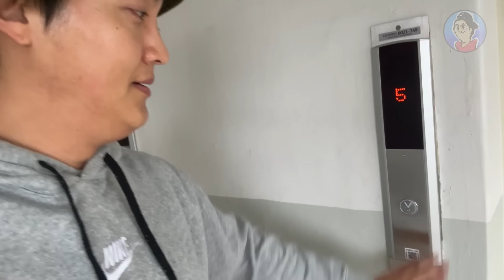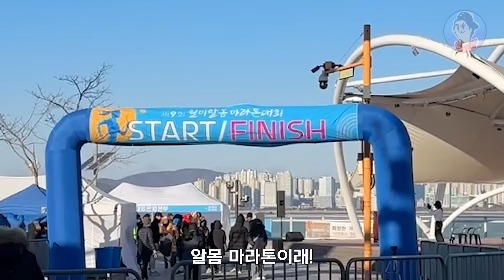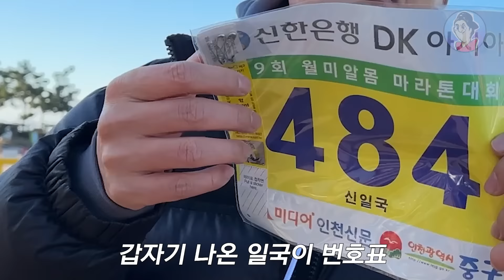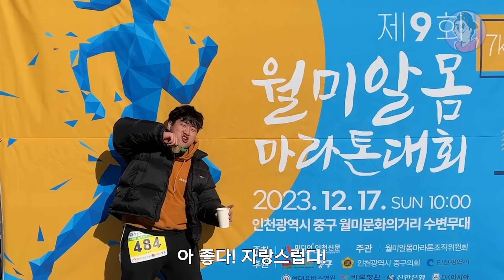회 먹으러 가자하고 영하 11도에 알몸 마라톤을 하고 온다면?!